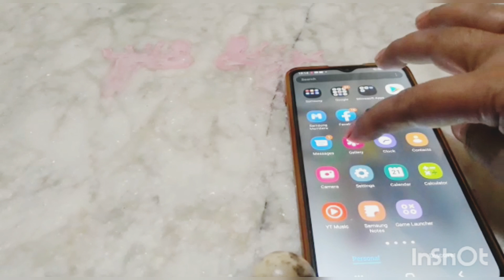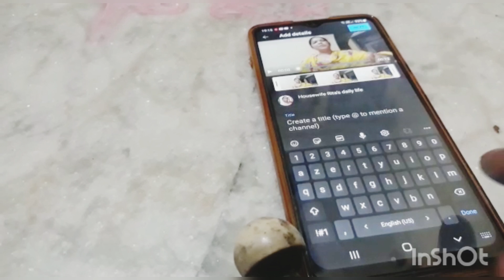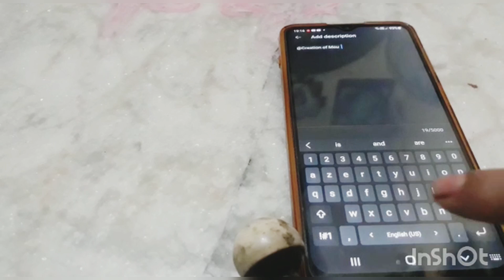youtube new update// boro youtuber der kacy amader video poucy jaby